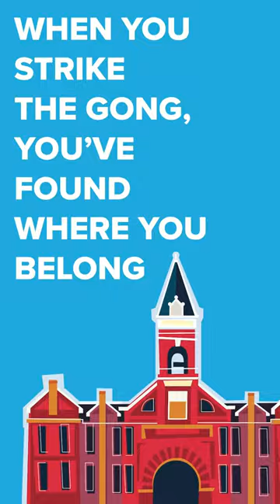Head to drake.edu/admitted to enroll before Decision Day on May 1st.